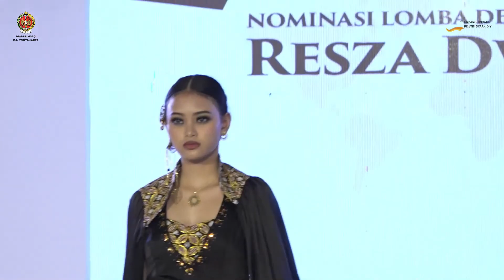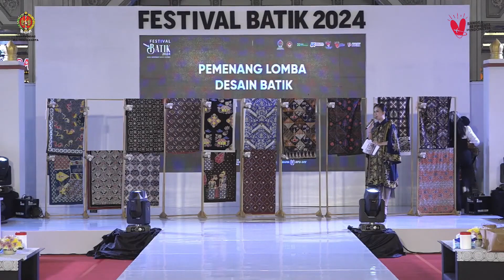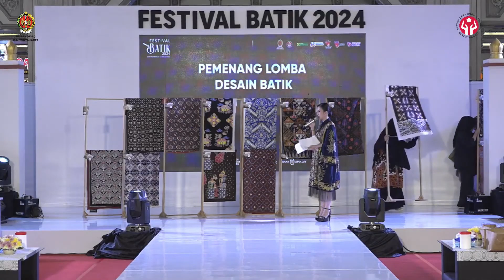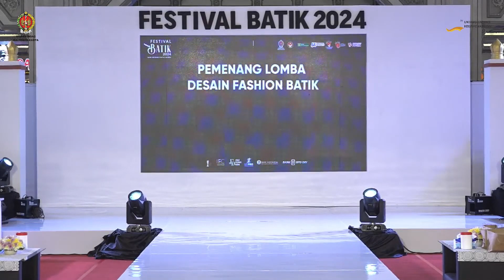CLOSING CEREMONY FESTIVAL BATIK 2024 BATIK MENEMBUS BATAS GLOBAL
CLOSING CEREMONY
FESTIVAL BATIK 2024
Batik Menembus Batas Global